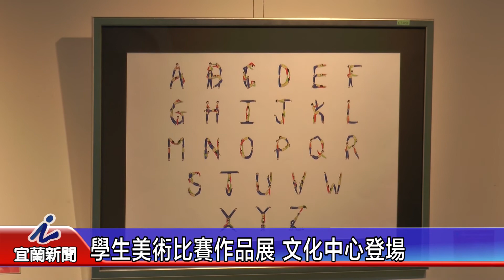學生美術比賽作品展 文化中心登場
108學年度全國學生美術比賽作品巡迴展，今天起在文化中心第二、三展覽室展出，展覽內容包含繪畫、西畫、平面設計、水墨、書法、版畫及漫畫等七大類，展期到2月23日為止，歡迎鄉親踴躍前往欣賞，為學生加油鼓勵